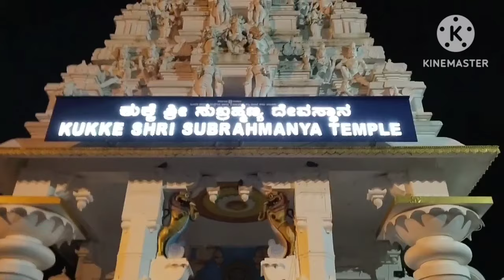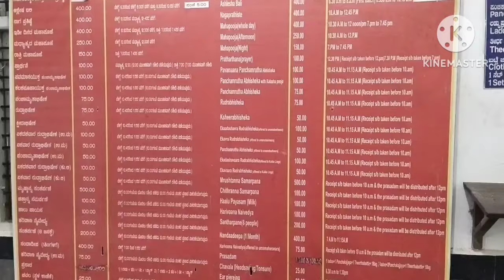Sri kukke subrahmanya temple|| శ్రీ కుక్కే సుబ్రమణ్య స్వామి గుడి @ VL kitchen Vlogs 🙏👌